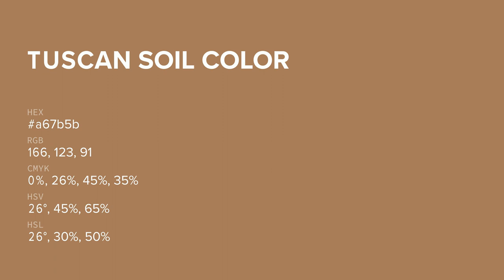Tuscan Soil color a67b5b hex color - Brown color - Cool color a67b5b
What color is Tuscan Soil ? a67b5b hex color - Brown color - Cool color a67b5b

Hex a67b5b Color Code is also known as Tuscan Soil color.

Hex a67b5b Color code in RGB color code model is created after adding 65.10% red color, 48.24% green color and 35.69% blue color.
Hex a67b5b Color code in CMYK color (process color) code model is generated after subtraction of 0% cyan, 25% magenta, 45% yellow and 34% black.